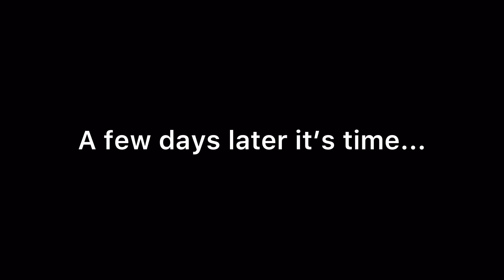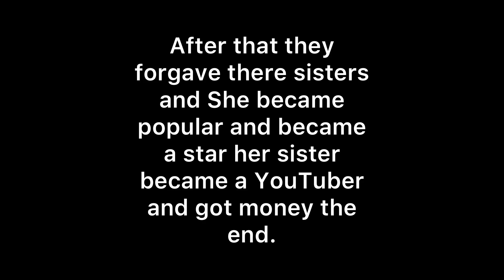My sister is a singer not...(NEW INRO GLM )